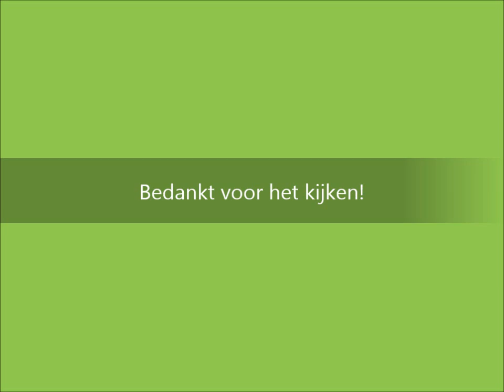Draaiorgeldag NOM 2014: Deel 11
In dit deel:

De Cementmolen
0:05 ?